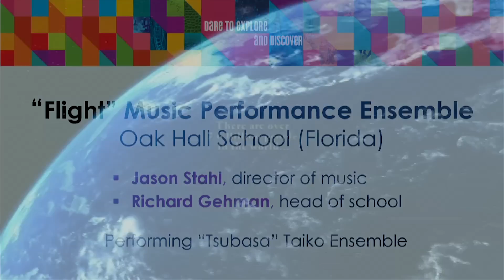"Tsubasa" Taiko Ensemble @ NAIS Conference in Orlando, FL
Oak Hall School in Gainesville, FL - Presents a performance by "Tsubasa" Taiko Ensemble on February 27 2014 for the National Association of Independent Schools  National Conference.